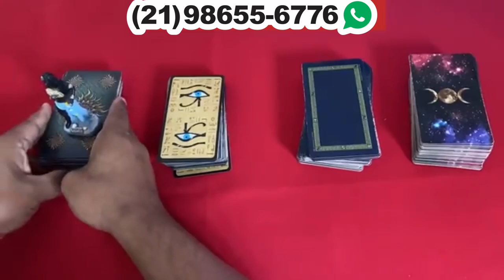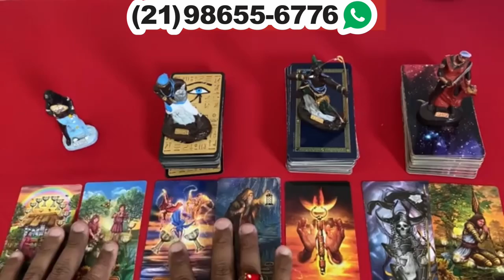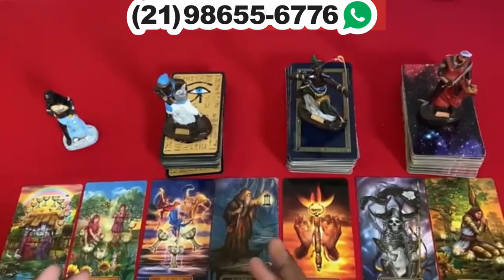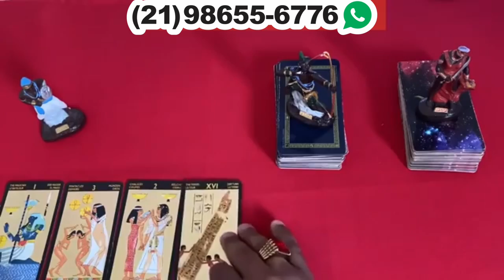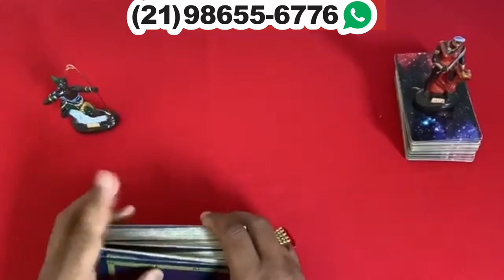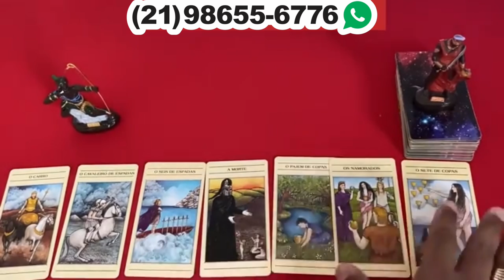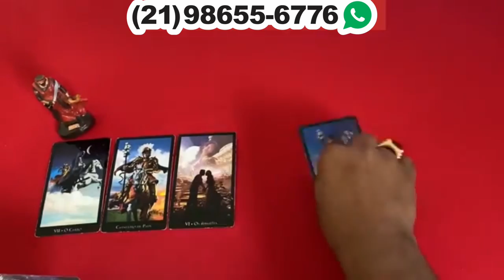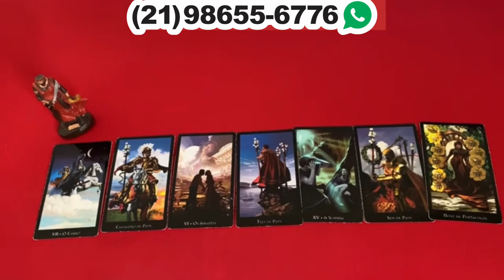Descubra Agora Suas Respostas Com o Tarot Responde 🔮 | Leitura de tarot Diárias e Interativa